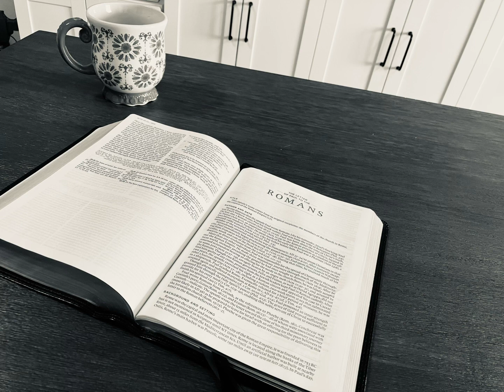Daily Focus for June 7, 2023